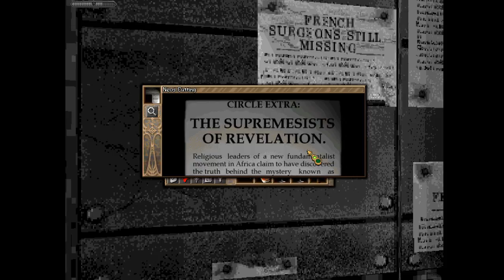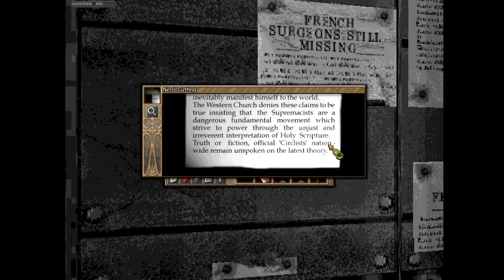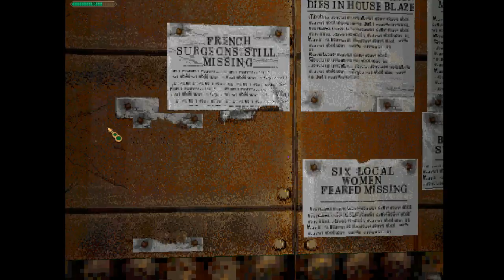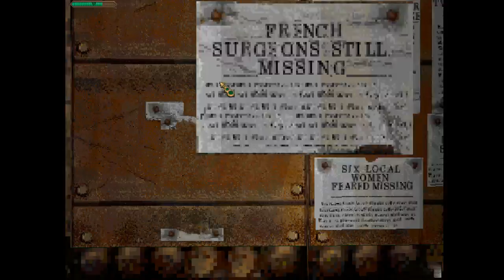Realms of the Haunting playthrough Part 6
A slow start for me today due to some real-life excitement (of the bad kind) the night before.  But we at least get some decent progress in.  After picking up a wand out from under a mat I completely missed yesterday, we finished the church and home, and we've made our way through the puzzle of the Divine and found the sword.  And then, of course, lost the sword, because they need to extend the game.  We're near the beginning of Chapter 15, and entering a graveyard maze.  At least we have a map.